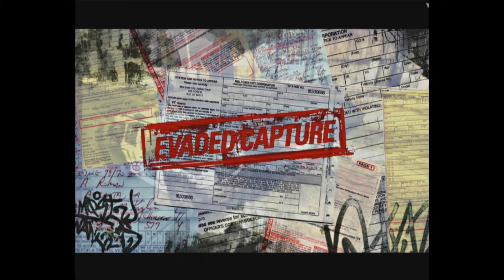Need for Speed Most Wanted walkthrough Part 1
Need for Speed: Most Wanted is a 2005 racing video game, and the ninth installment in the Need for Speed series. Developed by EA Canada and EA Black Box and published by Electronic Arts, it was released in November 2005 for PlayStation 2, Xbox, GameCube, Nintendo DS, Microsoft Windows, Game Boy Advance and Xbox 360. An additional version, Need for Speed: Most Wanted 5-1-0, was released in the same year for PlayStation Portable. The game focuses on street racing-oriented gameplay involving a selection of events and racing circuits found within the fictional city of Rockport, with the game's main story involving players taking on the role of a street racer who must compete against 15 of the city's most elite street racers to become the most wanted racer of the group, in the process seeking revenge against one of the groups who took their car and developing a feud with the city's police department.